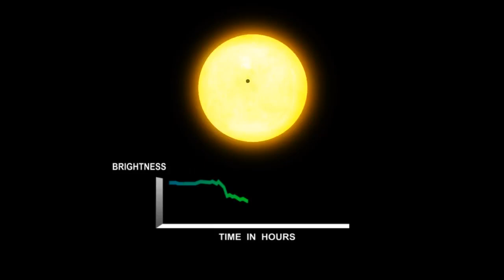Transit graph / Nasa video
Kepler measures the brightness of stars. The data will look like an EKG showing the heart beat. Whenever a planet passes in front of its parent star as viewed from the spacecraft, a tiny pulse or beat is produced. From the repeated beats we can detect and verify the existence of Earth-size planets and learn about the orbit and size of the planet. The scientific data from Kepler come in a different way than most astronomy missions. The Kepler spacecraft will not produce pretty pictures or even colorful spectrograms, but rather light curves derived from brightness changes collected from transits. Credit: NASA Ames and Dana Berry.